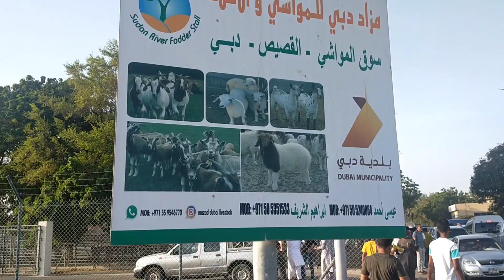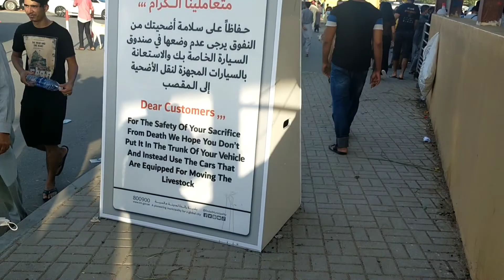Eid say 1 din pehly Bakra Mandi ki surat hal rate bohat zyada ho gaya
eid say pehly Bakra Mandi ma rates kun zyada ho gaya

about me ッ Name: Haider khatri
Age: 42
Location: dubai
Camera: oppo 2020
Editor: Final hitfilm / u cut

Hi if you don’t know me, I’m haider khatri!! I have been doing YouTube since few years . I love it so much and have tons of fun filming. On my channel I upload mostly traveling, daily routine VLOG, explore new location, cooking videos, clothing hauls, vlogs and more! You can always leave me a video request down below because I really enjoy making stuff you guys like! ♡ If you want to find out the latest info such like the new iPhone 2022 models, then please do subscribe to this channel to receive more news on latest gaming news, tech news, reviews and comparisons;